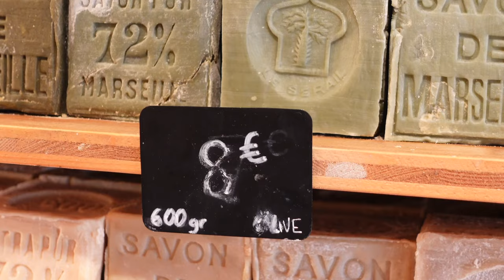SOUTH OF FRANCE - Marseille, St Tropez, Nice, Dior shopping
Hi All,

For my birthday I wanted to tick off a reasonable portion of the South of France in a few days, the weather was lovely and the scenery was great as I travelled a few cities by a rental car and stopped by Dior for a big birthday purchase. I hope you enjoy!